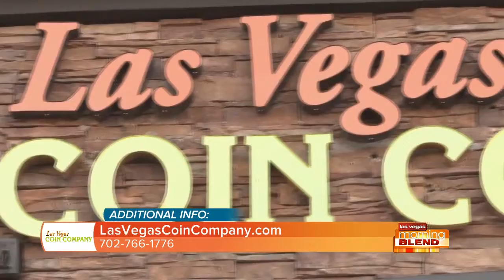Do Your Spring Cleaning...And Get Paid?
5/10/19 Since its Spring time, many people are cleaning their houses of unwanted belongings. Whether you're looking to buy or sell, Las Vegas Coin Company can assist you with your valuables. From coins and collectibles to jewelry and watches, get top dollar for the things you don't want anymore.